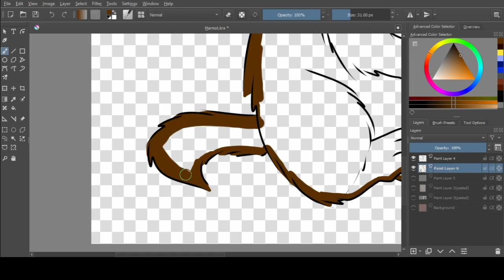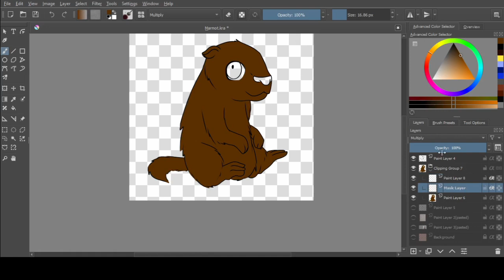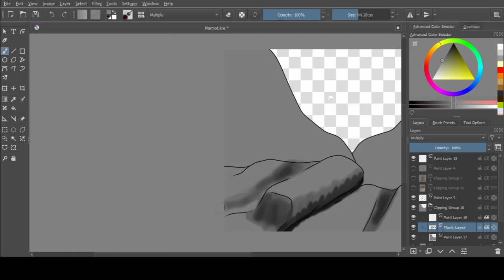Marmot Speed Paint